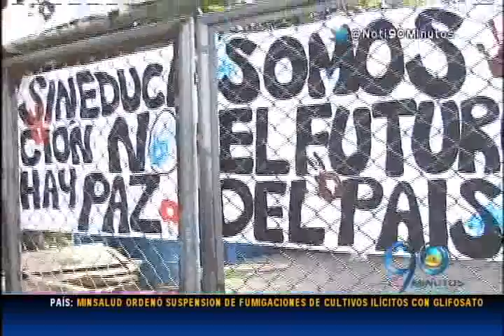Abril 28 de 2015 Estudiantes del Politécnico Municipal se tomaron su colegio en apoyo al paro